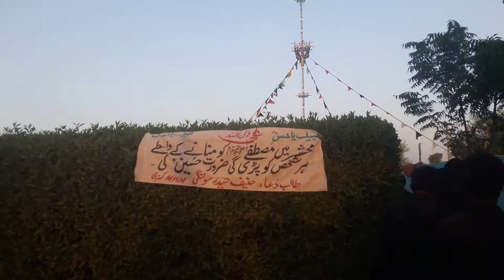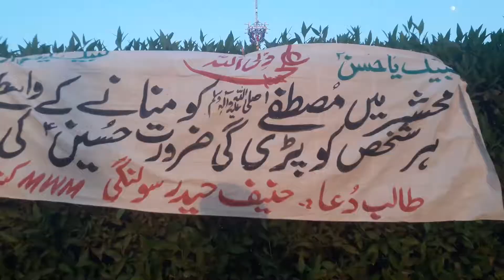10 Matmi Jalose Almdari karbala pe